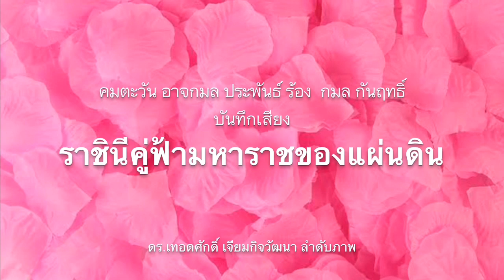ดักตบอีช่อ !! ทาทายังสุดทน จริงๆ?